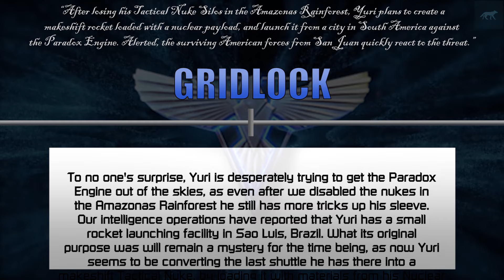[RA2:YR Mental Omega 3.3.6] THE MENTAL OMEGA WAR : Allied Special Operation 05 - Gridlock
Command & Conquer: Yuri's Revenge is an expansion pack to Command & Conquer: Red Alert 2 developed by Westwood Pacific. The game was released in North America on October 10, 2001[1] by EA Games. The game is centered on a shadowy ex-Soviet figure named Yuri who has established a secret army of his own and poses a threat to the free will of the world.

Mental Omega is a free unofficial expansion pack for Command & Conquer Red Alert 2 Yuri's Revenge. It started off as a balance modification created by Speeder and Mevitar and was first released in 2005. After a few years, it had grown into an unofficial sequel with new campaigns for the Allies, Soviets and Yuri. Now, version 3.3 marks the end of the long road and is the final iteration of the Mental Omega mod series.

You need to have the original Red Alert 2 Yuri Revenge game files to play Mental Omega.